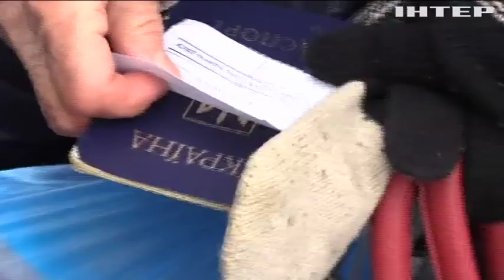Україна не визнаватиме "фейкові" російські паспорти - Гройсман